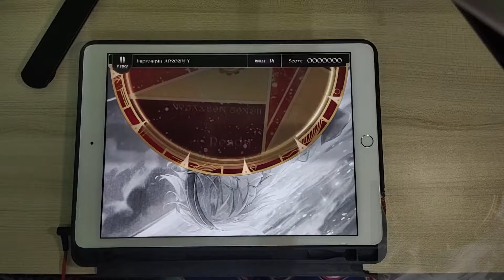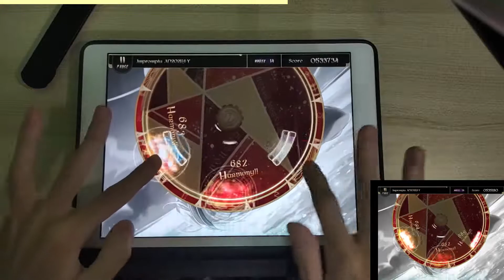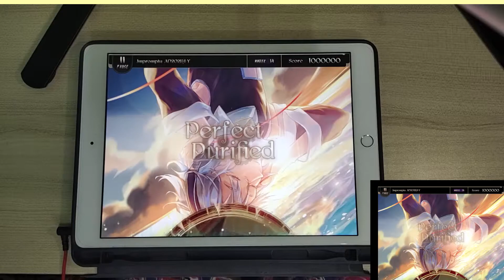[Lanota] - Impromptu AD2021#1-Y [Master 14] Perfect Purified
player:Jiro.
game:Lanota
song:Impromptu AD2021#1-Y
artist:Yukino
map:Expansion Ch.S
level:Master 14
note:1,328
offset:-2